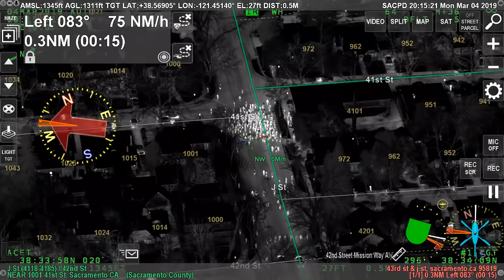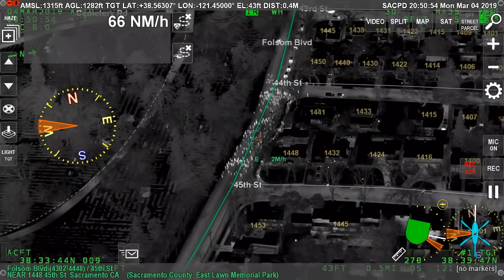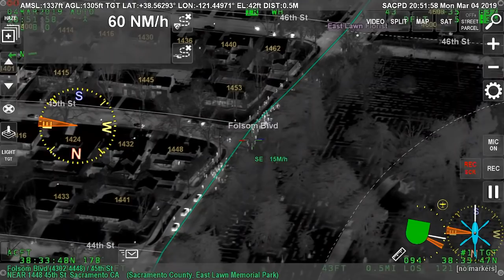March 4, 2019 East Sacramento Protest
Timeline:
8:16 p.m. – March approached hospital, blocking 40th / J St.
8:34 p.m. – March continued south. Subject reported holding an object on fire.
8:37 p.m. – Group blocked M Street.
8:45 p.m. – March continued down Folsom Blvd. towards 50th / Folsom (Trader Joes).
8:58 p.m. – March stopped at 50th / Folsom.
9:09 p.m. – 9:40 p.m. - Dispersal Orders with the Long-Range Acoustic Device (LRAD).
9:49 p.m. – Group detained and arrested on 51st St.

*This video may contain graphic images and/or profane language.